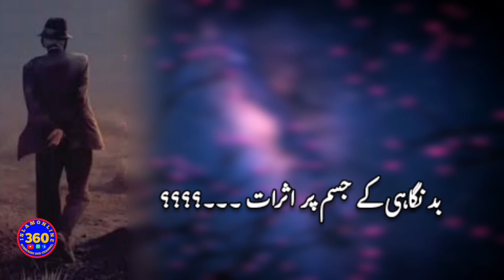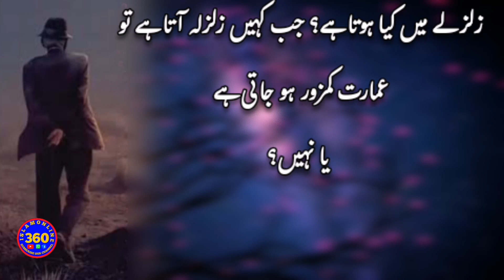Badnigahi K Jism par Asaraat Kase Hote Hain || بدنگاہی کے جسم پر اثرات || Aankh Ka Parda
Badnigahi K Jism par Asaraat Kase Hote Hain || بدنگاہی کے جسم پر اثرات || Aankh Ka Parda || Facebook Profile👇